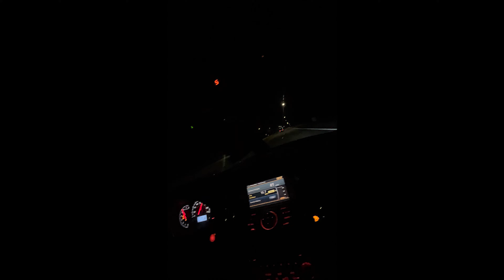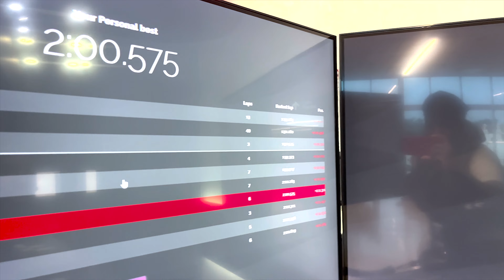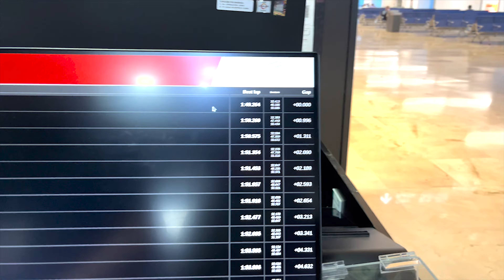Maxima Did Not Fit In My Carry On! - Mexico Vlog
In this video, I was invited to a friend.s birthday celebration in Mexico. This was a good way for me to relaxx and really celebrate not only her birthday but my accomplishments for the year 2023.

Hope you join GamFam. The most supportive Youtube Family!.

To Be a sponsor message me, funding the building or purchasing missing parts will get your name displayed on the car as well as tagged in post and special features and shoutouts on all platforms.

Help Get me back to 5k

Check out the YouTube: ThisBGama

My car is a 2013 Nissan Maxima SV. It is slightly modified and I plan on doing so much more to have her where I want her to be. I hope you enjoy the content I will post on here as often as I can.

Personal Instagram :

 / thisbgam
Car Instagram:

 / nismomaximaa
Personal Twitter:

 / thisbgam
Car Twitter:

 / maximanismo